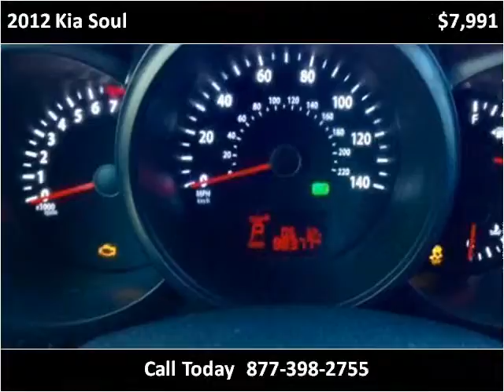2012 Kia Soul Used Cars Waukegan IL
This 2012 Kia Soul is available from Auto Warehouse.